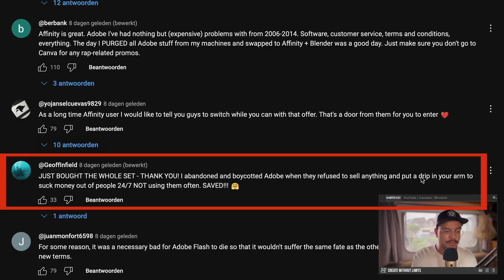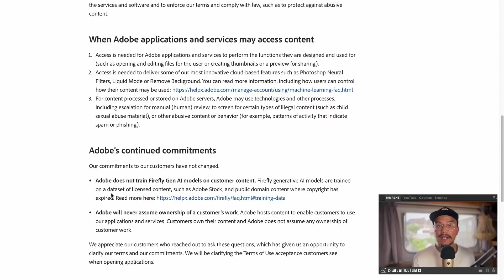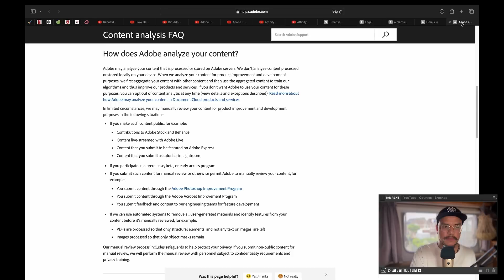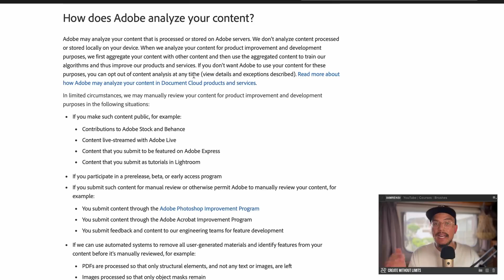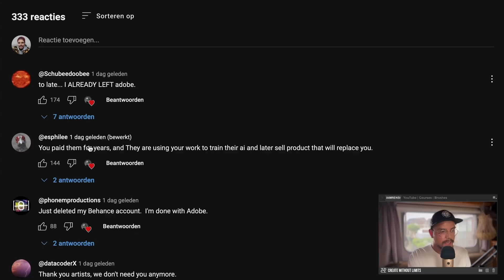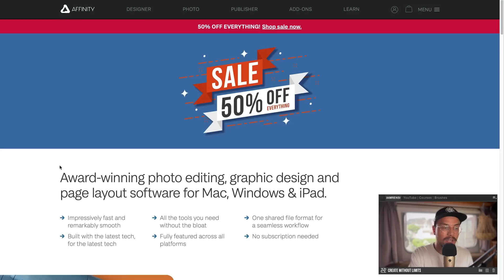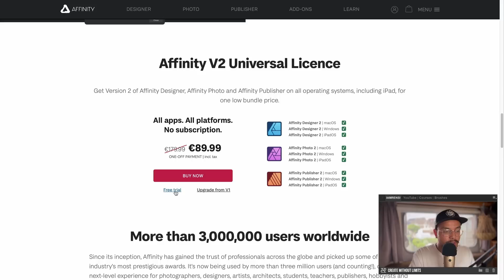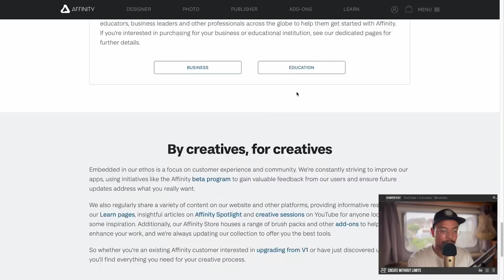Why EVERYBODY is Leaving Adobe For Affinity Right Now!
🔥Level Up Your Art With The MOST Complete Affinity Brush Bundle:
👉 Want help switching from Ps to AP?

Adobe recently updated their Terms of Use and, to say the least, their users aren't very happy about it... Creatives are fed up for many reasons and are looking for Photoshop alternatives.

This is where Serif, the makers of Affinity Photo and Affinity Designer step in.

I have used Affinity Photo since 2017 and have never looked back.

00:00 Everybody is leaving Adobe for Affinity
01:00 Why is this happening?
04:55 How Affinity punishes Adobe for their mistake(s)